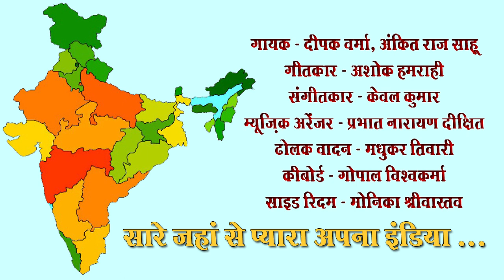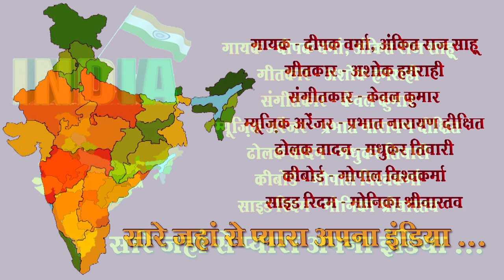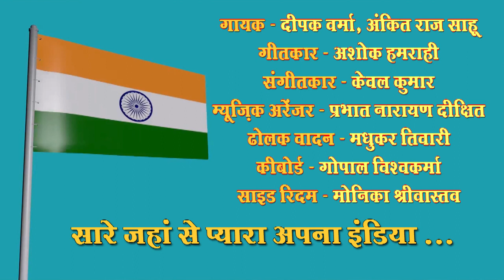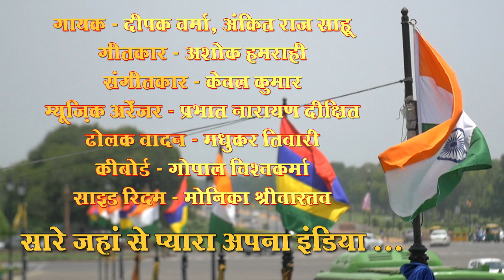Sare jahan se pyara apna India /Deepak Verma, Ankit Raj Sahu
Sare jahan se pyara apna India
Singer : Deepak Verma, Ankit Raj Sahu
Lyricist : Ashok Hamrahi
Music Director : Kewal Kumar
Music Arranger - Prabhat Narayan Dixit
Dholak - Madhukar Tiwari
Keyboard - Gopal Vishwkarma
Side Rhythm - Monika Srivastava